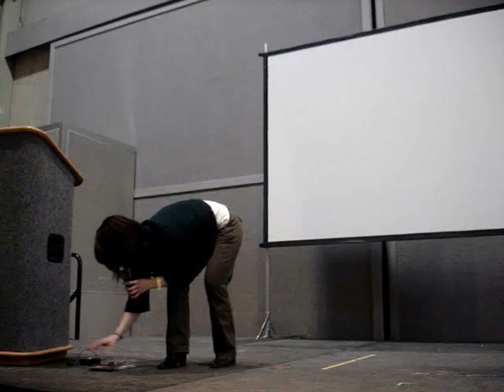Expo Presentation pt 2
Morgan Knudsen, co-founder of EntitySeeker and the Teaching The Living program, lectures on both those topics as well as recounts some of her favourite experiences at The Body Soul & Spirit Expo.